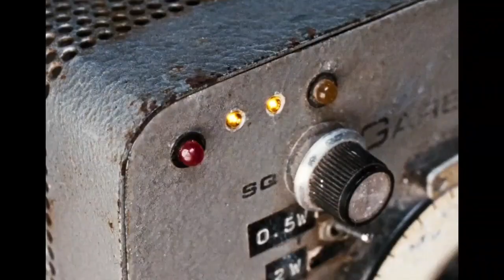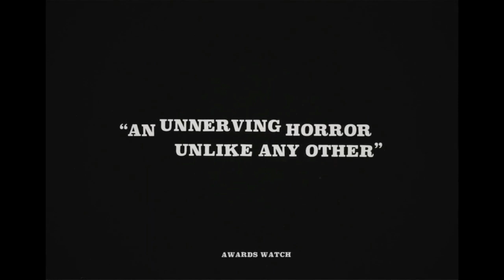ENYS MEN Official Trailer (2023)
Enys Men
Sinopsis :
Ditetapkan pada tahun 1973 di sebuah pulau tak berpenghuni di lepas pantai Cornish, pengamatan harian seorang sukarelawan satwa liar terhadap bunga langka berubah menjadi perjalanan metafisik yang memaksanya serta pemirsa untuk mempertanyakan apa yang nyata dan apa yang mimpi buruk.

Film ini diperkirakan akan ditayangkan pada 12 Januari 2023 mendatang.

Bagaimanakah trailer film nya, yuk kita tonton videonya..